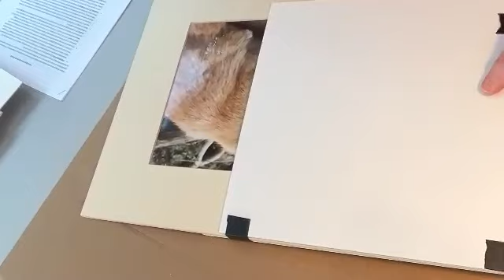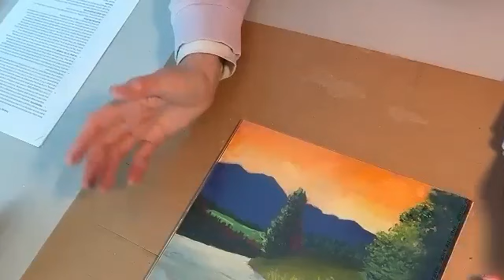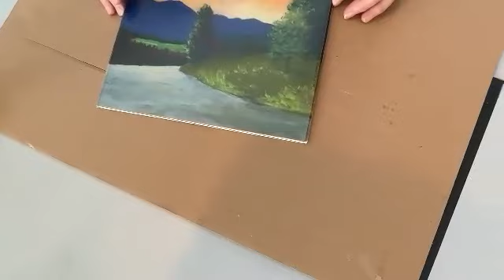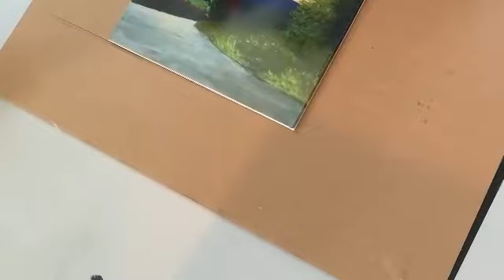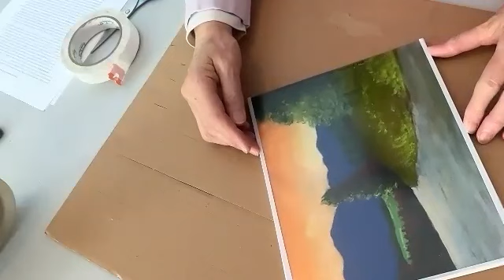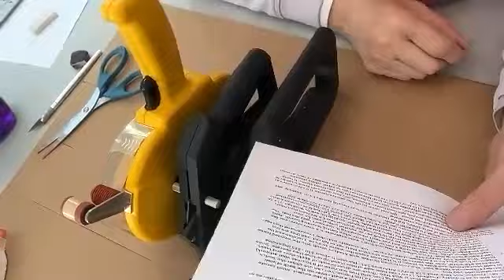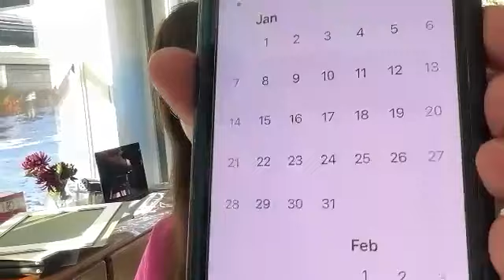DIY Framing with Peggy Braeutigam and General Membership Meeting